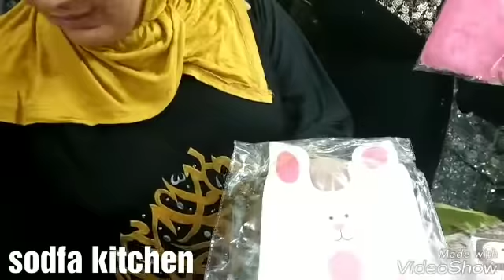جوله في درب البرابره ومشتريات السبوع الجزء الاول